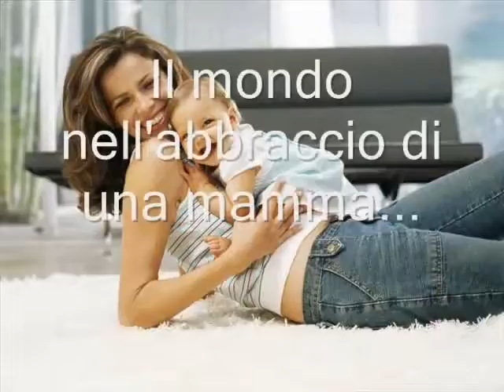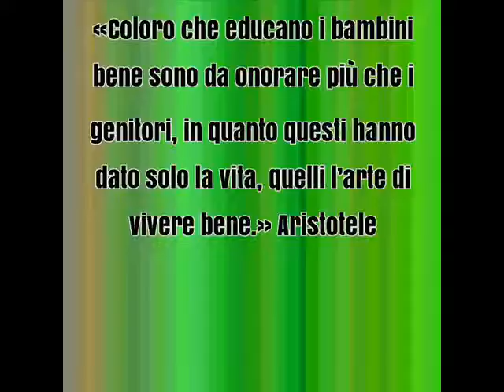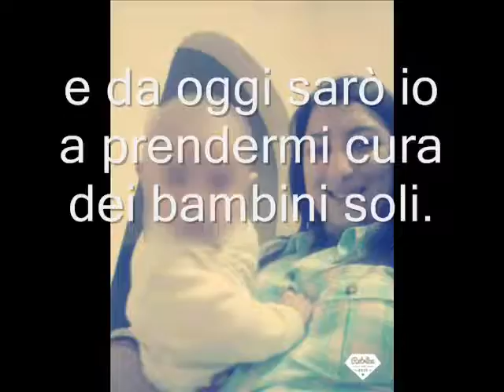Perle di creatività 2016 - Infanzia abbandonata - R.Marino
Perle di creatività 2016-Infanzia abbandonata - Rosamaria Marino